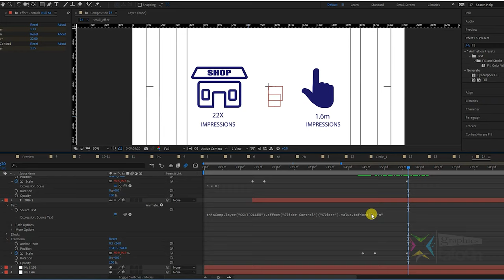ANIMATION SHOWREEL 2019-2020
This  Showreel combines some of my best footage from the works in 2020.
Animation Style
2D Animation
3D Animation

MUSIC
Ninja Gaiden 4-2 忍者龍剣伝 ファミコンギター 鮮烈のリュウ